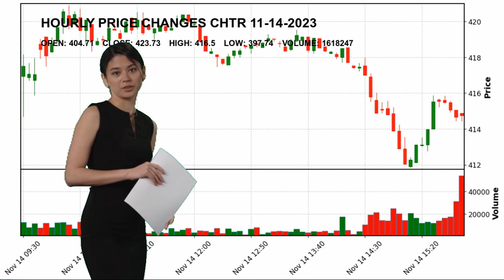Charter Communications, Inc. CHTR Stock Price Analysis Today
Charter Communications, Inc. CHTR Today.
November 14 Charter Communications, Inc. Hourly Price Changes of Charter Communications, Inc., which closed yesterday at $423.73 and started the day at $404.71.
Charter Communications, Inc. reached maximum $416.5 today. And the lowest stock price was $397.74 .
Telecom Services Communication Services Mr. Thomas M. Rutledge CHTR Charter Communications
 Inc. Charter Communications
 Inc. NASDAG Stock Price CHTR Price Charter Communications
 Inc. Price CHTR Stock Price Charter Communications